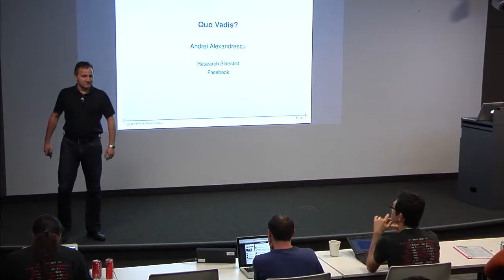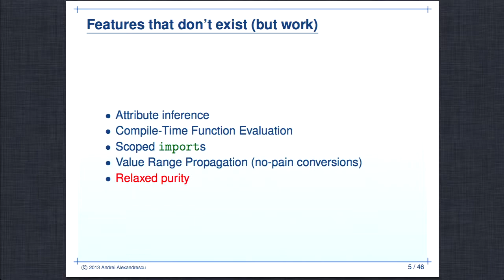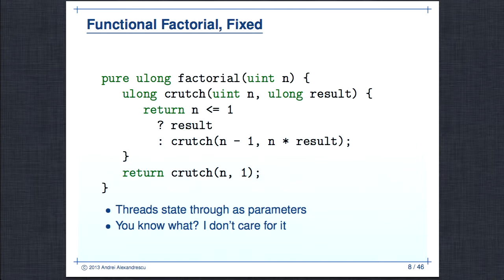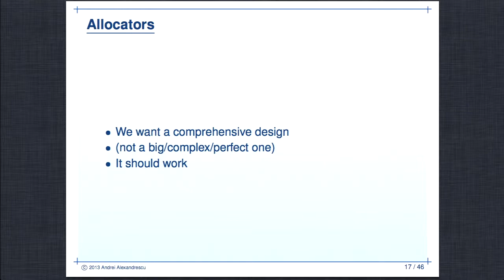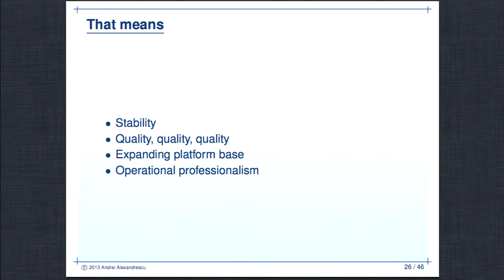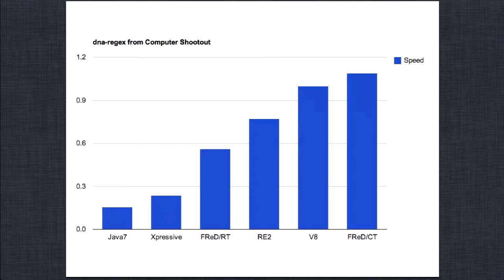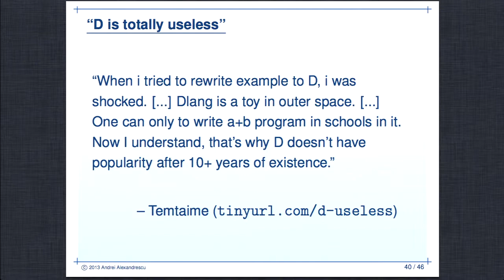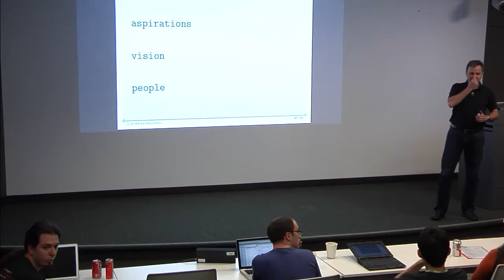DConf 2013 Day 3 Talk 6: Quo Vadis? -- Andrei Alexandrescu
"Quo Vadis?" -- The final talk of DConf 2013, by Andrei Alexandrescu. From the abstract:

In this closing note, Andrei discusses hot topics in D's development and the language's present and future.